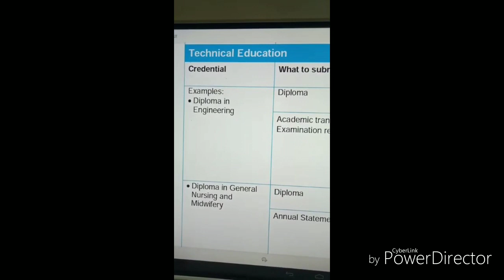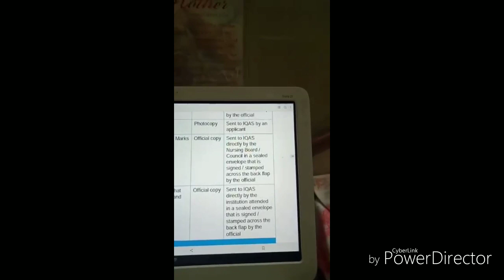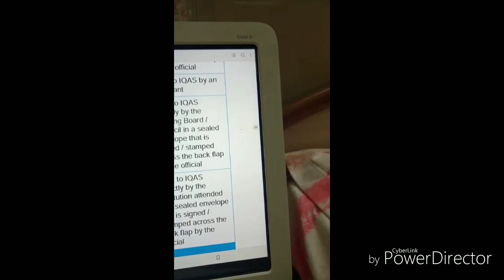IQAS GNM ECA..HELPLINE FOR PR AND NANNY FOR CANADA..PUNJABI...9872468540,9592649009